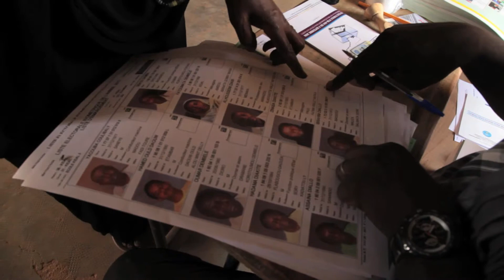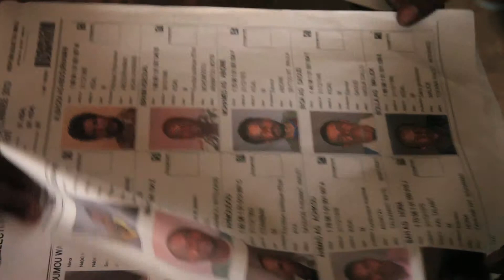TodaysNetworkNews: MALI: PEACEFUL PRESIDENTIAL ELECTIONS (MINUSMA)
WorldLeadersTV: MALI: PEACEFUL PRESIDENTIAL ELECTIONS (MINUSMA)

MaximsNewsNetwork: 28-29 July 2013: U.N. Multidimensional
Integrated Stabilization Mission in Mali: MINUSMA: Bamako, Mali - After more than a year of turmoil, Mali held presidential elections on Sunday (28 July), a vital step to restoring constitutional order in the crisis-hit country; the United Nations Stabilization Mission in Mali (MINUSMA) said that yesterday's voting in the first round of Mali's presidential election took place peacefully.

Turnout is reported to have been high across the country, although no official figures have been released yet. The authorities will announce the vote's results before Friday.

MINUSMA acknowledges the excellent cooperation between UN and Malian forces in the provision of electoral security.

The Mission added that international and national observers were present in all regions, including Timbuktu, Gao and Kidal. The mission provided security support to the Malian Defence and Security Forces throughout the day, and continues to help secure the counting centres.

The election is considered to be an important step on the path to recovery for the West African nation that, over the course of last year, witnessed a military coup d'état, renewed fighting between Government forces and Tuareg rebels, and the seizure of the northern part of the country by radical Islamists.

United Nations Multidimensional Integrated Stabilization Mission in Mali: MINUSMA